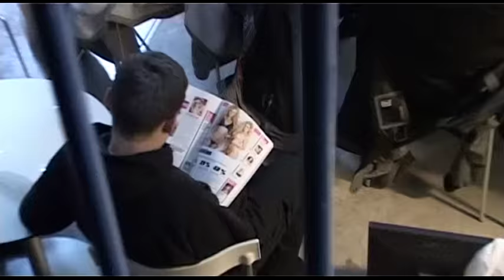Gaming.fo Cup 2011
Í Gaming.fo Cup kappast bestu spælararnir í Føroyum um stórar og flottar vinningar. Kappingin verður skipað av Gaming.fo. Stuðla kappingini í 2011 hava Steelseries, Føroya Tele, Klikk.fo og Føroya Bjór.